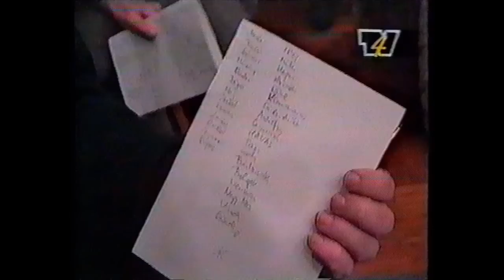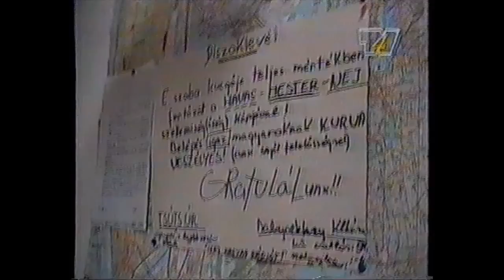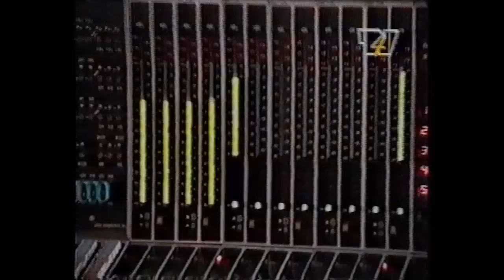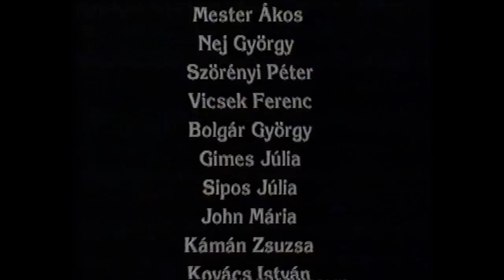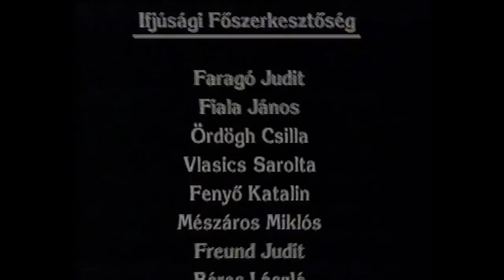A 169. óra (1994)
Két hónappal az 1994-es országgyűlési választások előtt, március 4-én 129 rádiós azonnali elbocsátásáról, illetve nyugdíjazásáról döntött Csúcs László, aki akkor már több mint egy éve ügyvezető alelnökként vezette a Magyar Rádiót.

Nevek a listáról: Barát József, Havas Henrik, Frei Tamás, Pásztor Magdolna, Márványi Péter, Neuman Gábor, Bölcs István, Lantos Gabriella, Szénási Sándor, Ráday Eszter, Mester Ákos, Nej György, Szörényi Péter, Vicsek ferenc, Bolgár György, Róka Zsuzsa, Fiala János, Farkasházy Tivadar, Göczey Zsuzsa, Herkovits Iván.

Tévesek is közleményt adtak ki: Tiltakozunk! Elítéljük a Magyar Rádióban kollégáink ellen hozott politikai indítattású intézkedéseket. Szegvári Katalin, Wisinger István, Benda László, Sárközy Erika, Kepes András, Horvát János, Kopper Judit, Vitray Tamás, Baló György, Érdi Sándor, Antal Imre.